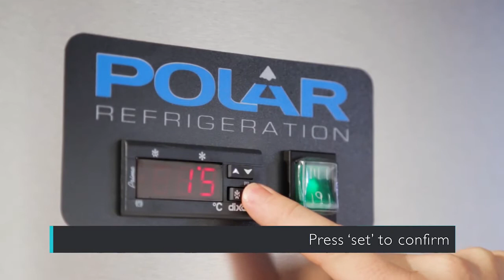van Hattem Horeca G608 G609 Polar